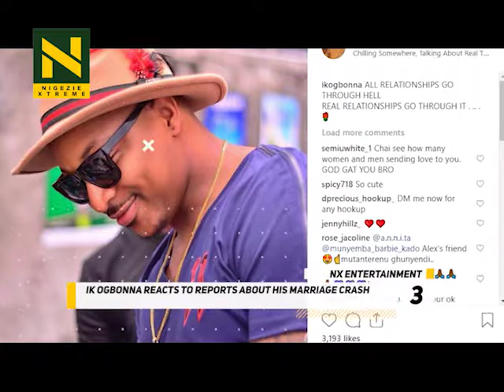NXEnt: ENTERTAINMENT NEWS YOU NEED TO READ TODAY